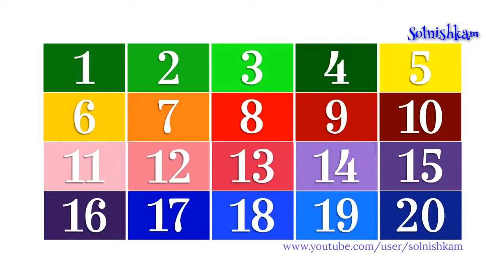Машинки. Сборник. Учим фрукты. Автовоз. Учимся считать. Сборник мультфильмов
В этом сборнике развивающих мультфильмов собраны мультки, который помогут ребятам научиться считать, узнать названия фруктов.